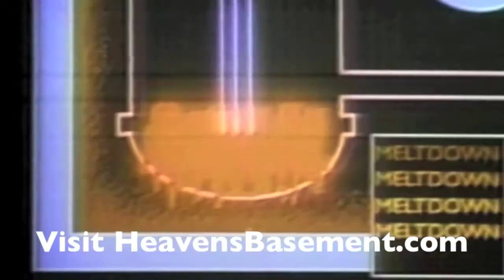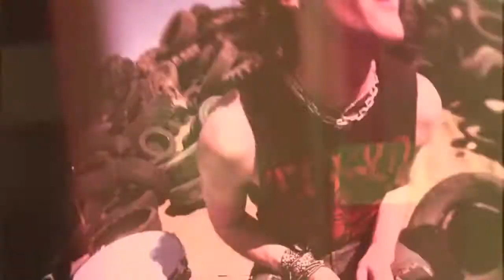WDHA's Box of Rock with Heaven's Basement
WDHA's Terrie Carr hangs with Sid and Rob from Heaven's Basement to chat about Filthy Empire, touring, dogs and their new fan Alice Cooper!